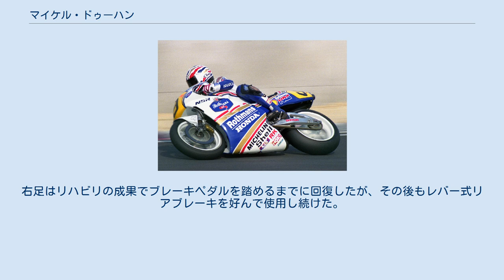マイケル・ドゥーハン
マイケル・ドゥーハン（Michael "Mick" Doohan, 1965年6月4日 - ）は、オーストラリア・クイーンズランド州・ブリスベン出身のオートバイレーサー。
1992年以後のエントリーネームはミック・ドゥーハン。
1994年から1998年までロードレース世界選手権500cc5年連続チャンピオンを獲得した絶対王者。
兄スコットもオートバイレーサーである。
姓は「ドーハン」と表記（呼称）される場合もある。
 1987年にTT-F1世界選手権日本ラウンドにプライベートチームから出場、3位入賞し注目を集める。
1988年スーパーバイク世界選手権日本大会第2レースで優勝。
ちなみに日本ではこの年まで「マイケル・ドーハン」と呼ばれることが多かった。
1989年、同郷の先輩ワイン・ガードナーのチームメイトとしてロスマンズ・ホンダチームに加入し、ロードレース世界選手権500ccクラスに本格参戦を始める。
1990年に500cc初優勝、1991年にはヤマハのウェイン・レイニーとチャンピオン争いを繰り広げる（最終的にランキング2位）など徐々に頭角を現し、ホンダの新エースとしてチャンピオン候補と目されるようになる。
 1992年シーズン、ホンダはNSR500に不等間隔位相同爆方式のニューエンジン(通称ビッグバン・エンジン)を搭載し、エースライダーとなったドゥーハンに託した。
このニューマシンを駆るドゥーハンは開幕4連勝を記録し、第7戦ドイツGPでも勝利するなど、シーズン半ばにしてポイントを大きくリードした。
しかし第8戦オランダGPでの予選走行中に転倒を喫し、右足に一時切断も検討されたほどの重傷を負い（転倒による傷ではなく、治療時に菌で悪化したとも言われる）、以降の4戦を欠場。
この間にポイント差をレイニーに猛追されたドゥーハンは、第12戦のブラジルGPと最終戦南アフリカGPに強行出場するも、結果は4位。
このレースで2位に入ったレイニーに土壇場で逆転され、3ポイント差で王座を逃した。
翌1993年も後遺症に苦しんだが辛抱強く戦い続け、イタリアGPで復帰後初優勝を挙げる。
 シーズンオフに右足の再手術を受けて臨んだ1994年は右足も癒え、自ら開発と熟成に尽力したNSR500に乗るドゥーハンは他を寄せ付けないパフォーマンスを発揮した。
デビュー6シーズン目にして念願のワールドチャンピオンを獲得した。
以降、岡田忠之、アレックス・クリビーレらチームメイトの挑戦を退け、1998年までタイトル5連覇を成し遂げた。
この5年間は、全ての年で5割を超える勝率を記録し、特に1997年は15戦中12勝の年間最多勝記録をマークした。
 しかし、タイトル6連覇のかかる1999年シーズン、第3戦スペインGP（ヘレス）の予選走行中に高速の左コーナーで激しく転倒し、右鎖骨、左手首、右膝を骨折する大怪我を負い、残る全てのレースをキャンセル。
その後も翌シーズンからの復帰を目指したが、体の状態は事故前までには回復せず、2000年シーズン開幕を前に引退を表明した。
引退後はホンダ・レーシングのGPアドバイザーなどを務め、バレンティーノ・ロッシ、加藤大治郎らをサポートした。
 ドゥーハンのライディングの美点は滑らかなスロットルコントロールといわれる。
従来のエンジンよりも出力特性が滑らかなビッグバン・エンジンは、ドゥーハンの意見を取り入れて開発されたものだったが、ドゥーハンは常勝時代（1997年以降）をよりピーキーなスクリーマー・エンジンで戦うことになった。
また、右コーナーと左コーナーで大きくハングオフの姿勢が違うことでも知られている。
 1992年オランダGPで負った負傷は、手術後の経過不良により一時は右足切断も危ぶまれるほどだったという。
復帰後も後遺症として、日常では右足を引き摺り気味にしていた。
また、通常のバイクでは右ペダルにあるリアブレーキを操作できなくなったため、特別に左ハンドルに親指で操作するレバー式のブレーキが付けられていた。
右足はリハビリの成果でブレーキペダルを踏めるまでに回復したが、その後もレバー式リアブレーキを好んで使用し続けた。